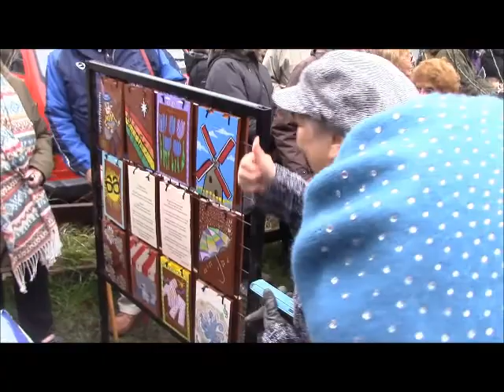Unveiling The Memorial Tiles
Unveiling the Memorial tiles created by members of Chepstow Mencap in memory of Karl Daymond.